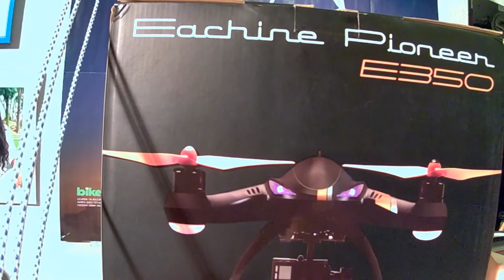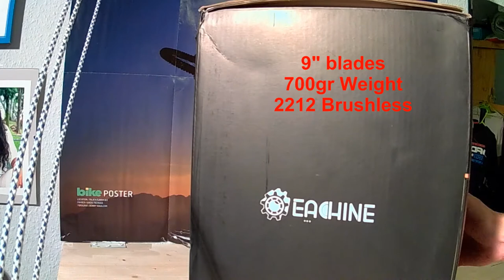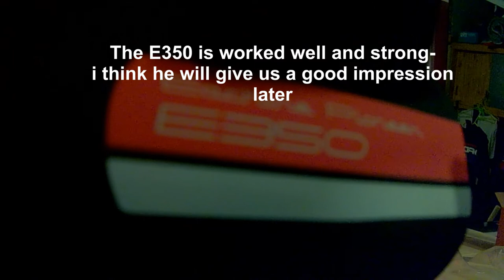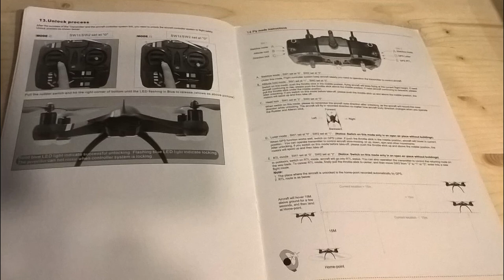EACHINE E350 Pioneer unboxing Deutsch - English comments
Unboxing vom E350 GPS Copter mit Telemetrie